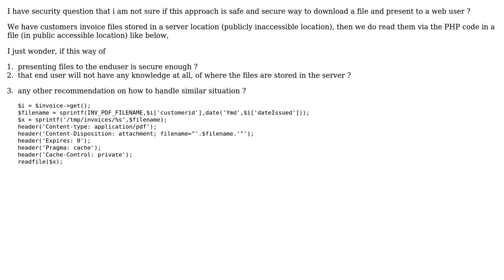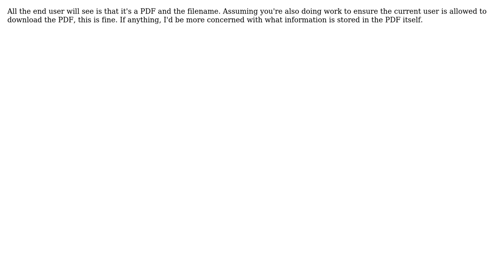Web Security (PHP) - Is it Secure to do downloading files & presenting with Headers to the End...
Software Engineering: Web Security (PHP) - Is it Secure to do downloading files & presenting with Headers to the End User ?

With thanks & praise to God, and with thanks to the many people who have made this project possible! You are responsible for your own actions.